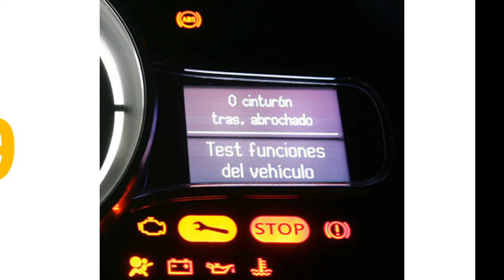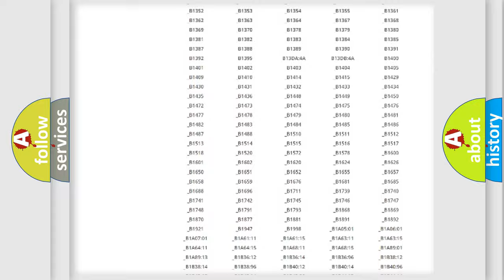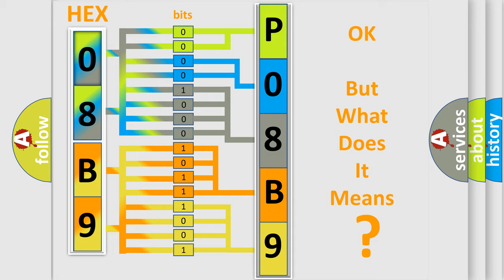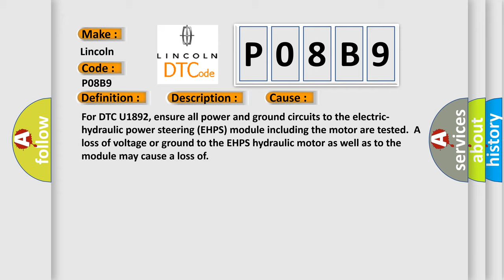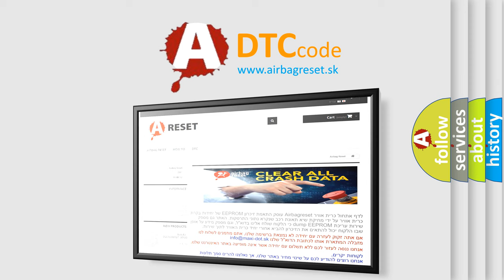DTC Lincoln P08B9 Short Explanation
Contents:
0:21 Basic DTC analysis according to OBD2 protocol standard.
1:48 Insight into programming
2:58 A diagnostically understandable description of the Diagnostic Trouble Code
3:05 Basic error definition

Make:
Lincoln
Code:
P08B9
Definition:
Hybrid Control Module (HCM) Lost Communication With HVAC Control Module
Description: